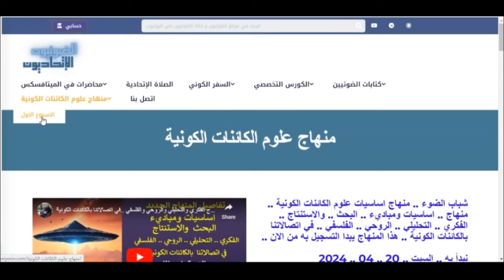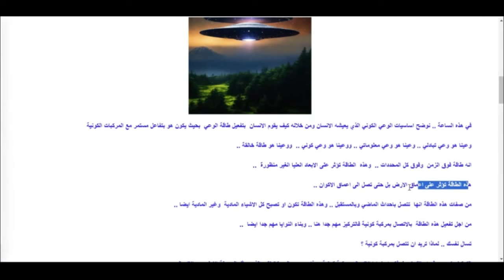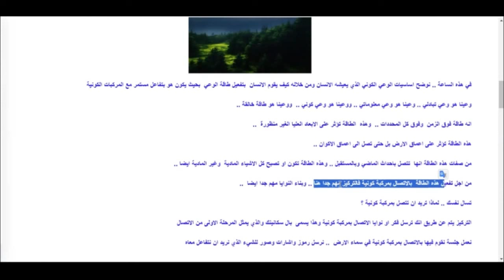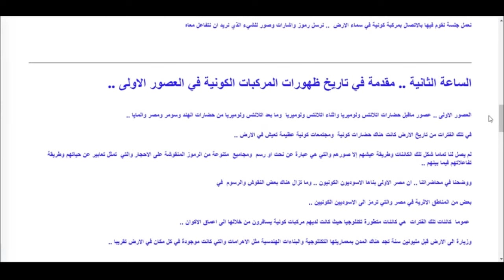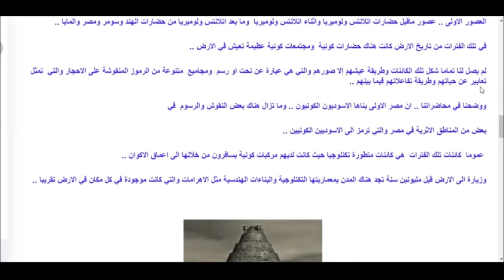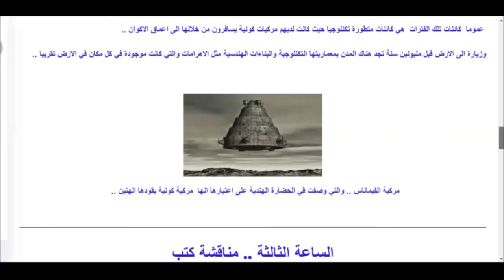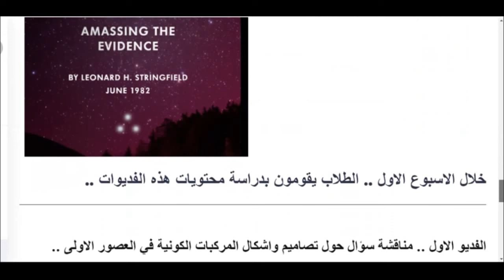مناقشات محتويات الاسبوع الاول .. المنهاج الجديد في علوم الكائنات الكونية .. من موقع الضوئيون